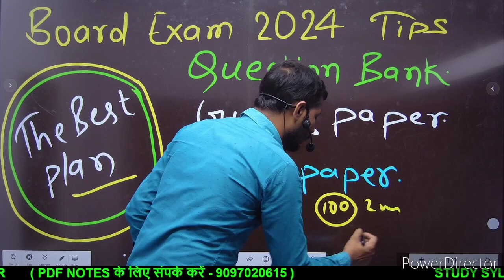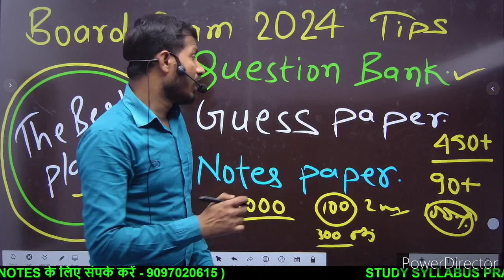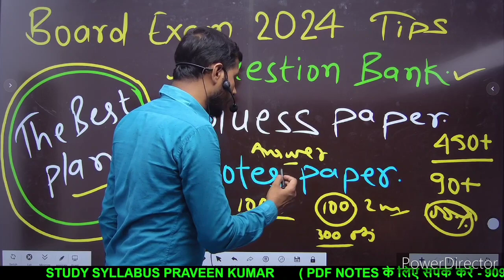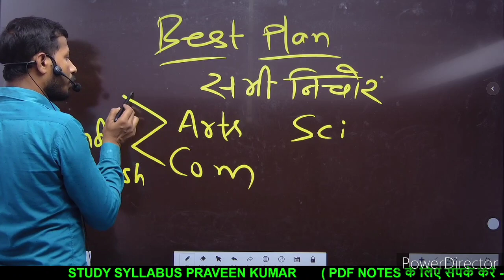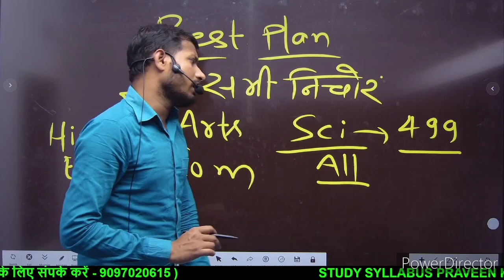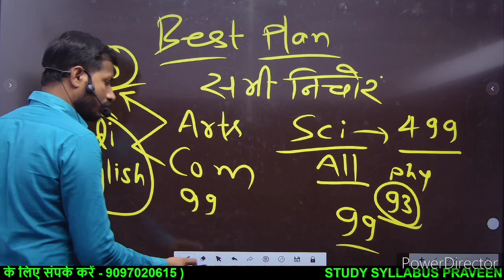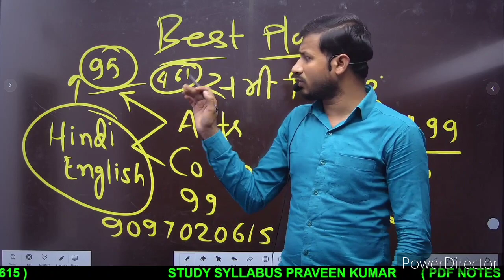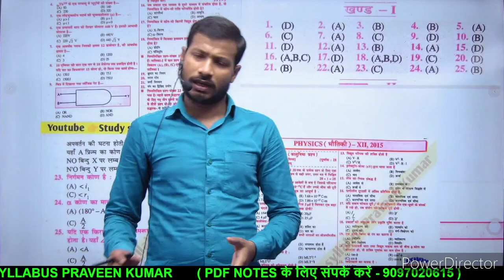Class 12th 10th Best Guess Paper 2024 || Question Bank 2024 Kaun sa achha hoga || Model Paper 2024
BSEB 12th Exam 2024 Guess Paper || 12th Exam 2024 Question Bank PDF || 12th Exam 2024 New Pattern

12th Exam 2024 Guess Paper
Class 12th Math VVI Objective Model Paper 2024 PDF Download

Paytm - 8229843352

12th में पढ़ने के लिए सबसे अच्छा तरीका क्या है
10th में पढ़ने के लिए सबसे अच्छा तरीका क्या है

12th class Guess paper सबसे अच्छा कौन सा है
10th class Guess paper सबसे अच्छा कौन सा है

12th Exam 2024 Question Bank PDF
12th Exam 2024 New Pattern क्या है
12th Guess Paper PDF 2024 Exam
Bihar Board Class 12th Question Bank 2024
Bihar Board 12th Question Bank 2024 PDF
Bseb class 12th Guess paper 2024 Exam
बिहार बोर्ड कक्षा 12वीं Question Bank 2024 परीक्षा के लिए
बिहार बोर्ड कक्षा 12वीं Guess paper 2024 परीक्षा के लिए
Class 10th Guess paper 2024
10th guess paper 2024
Bihar Board Class 10th 2024 Exam की तैयारी कैसे करें
study syllabus Praveen
बिहार बोर्ड कक्षा दसवीं गेस पेपर कौन सा अच्छा रहेगा
2024 Exam की तैयारी कैसे करें
Bihar Board 10th topper tipes क्या है
Bihar Board examination 2024 model paper
Bihar Board Class 12th Chemistry Question Bank 2024
Bihar Board Class 12th Question Bank 2024 All subject
All PDF Study syllabus Praveen Kumar
12th Guess paper 2023 PDF download
10th guess paper 2023 PDF download
2023 board Exam study tips
Bihar Board Class 12th examination 2023
board Exam 2023 की तैयारी के लिए सबसे अच्छा तरीका क्या है